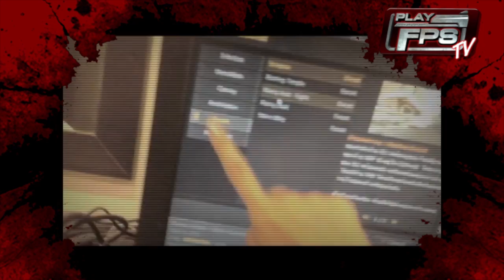PLAYFPSTV - TAPE 99 [Net Idol Amii Nara น่ารักแอ๊บแบ๋ว - Update 11/5/2013]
Red Cross The Hero รวมพลังชาว PlayFPS ทั้ง 4 เกม โชว์พลังฮีโร่ สะสมยอด Kill Zombie ให้เต็มหลอด รับไอเทมสุดพิเศษทั้งเซิร์ฟ!

อัพเดทข่าวสารเกม FPS ได้ที่นี่กับ PlayFPSTV และ อัพเดทข่าวสารเกมในเครือ PlayFPS ได้ที่